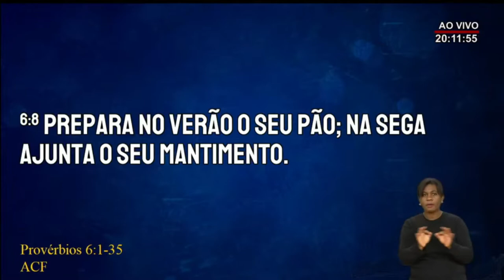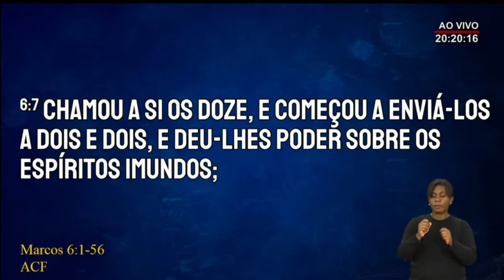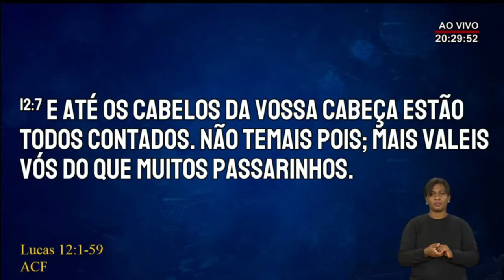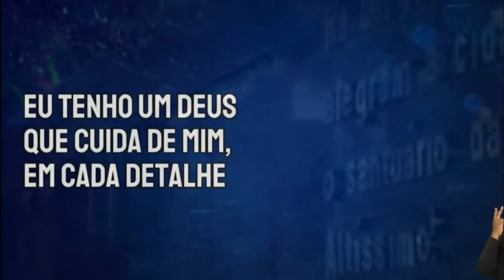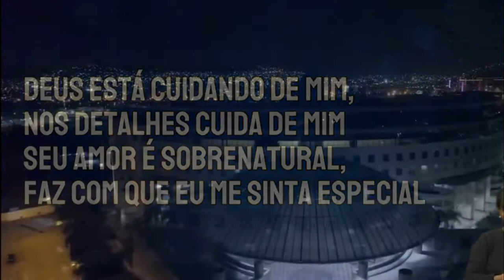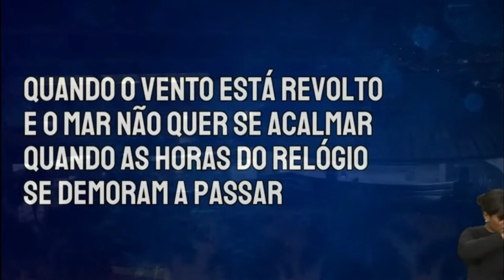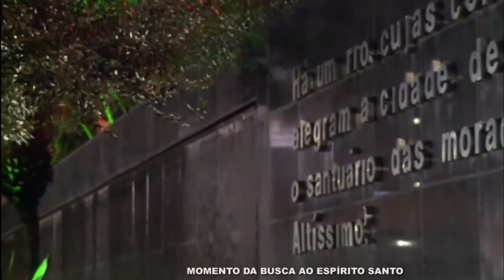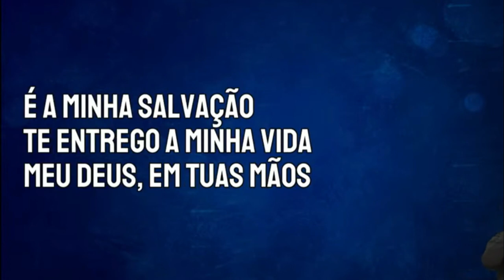Luz e Vida Reunião das 19:30 de Quarta-feira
Ser humano soberbo, cheio de si, sem humildade, sempre fica longe de Deus
Sofre muito, fica escravo dos vícios, das pessoas que humanamente falando nada podem fazer por ela. Se esvaziar das coisas do mundo faz bem a alma, o coração, e acima de tudo buscar o Espírito Santo é tudo que o ser humano precisa, as benções vem com o tempo decorrentes da obediência à esse Deus Soberano.

[error],